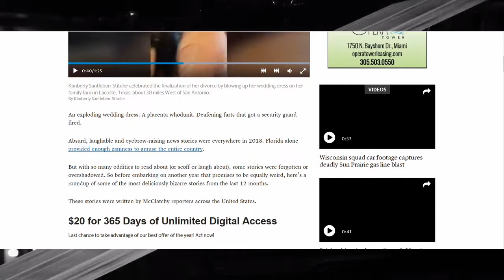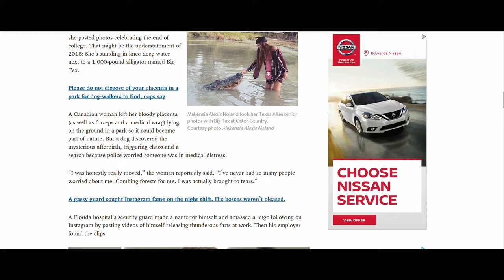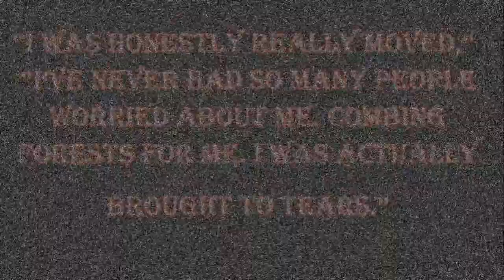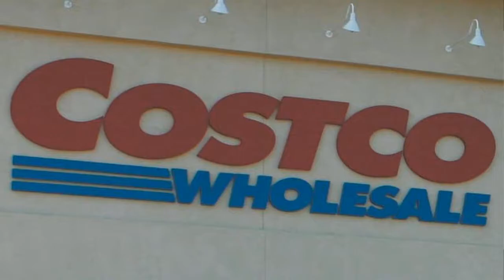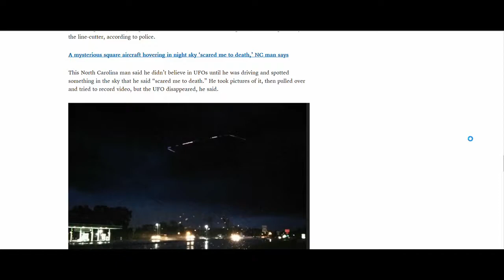News of The Bizarre Quippets Special Bizarre Stories of 2018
An exploding wedding dress. A placenta whodunit. Deafening farts that got a security guard fired.
Absurd, laughable and eyebrow-raising news stories were everywhere in 2018. Florida alone provided enough zaniness to amuse the entire country.
But with so many oddities to read about (or scoff or laugh about), some stories were forgotten or overshadowed. So before embarking on another year that promises to be equally weird, here’s a roundup of some of the most deliciously bizarre stories from the last 12 months.
These stories were written by McClatchy reporters across the United States.